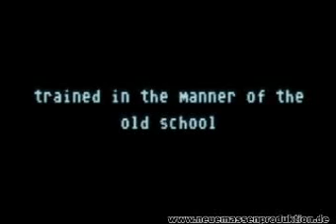Love Conquers All (2004, Neue Massenproduktion)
No need for bitmaps or even polygons displayed with thousands or millions of colors if you can "say" everything with single-colored vectors.

Wozu Bitmaps oder womöglich sogar Polygone in zig Millionen Farben, wo sich doch durch einfarbige Vektoren alles xsagenx lässt. Hurßt Buchhols weiß das schon lange!